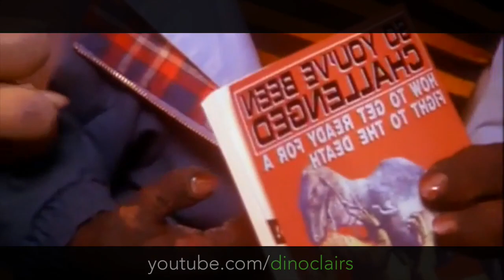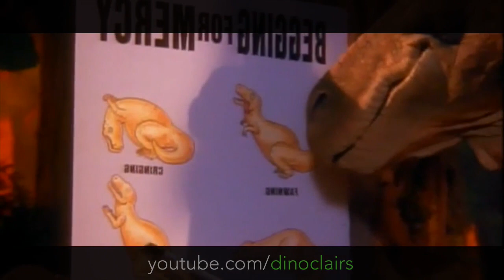Dinosaurs | S01E04 | High Noon | Part 2/2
When a gigantic dinosaur, nine times Earl's size, falls for Fran at the grocery store, he decides he wants her -- and everything else Earl loves -- for his own.

A great dinosaurs cartoon for children! Hope you enjoy!